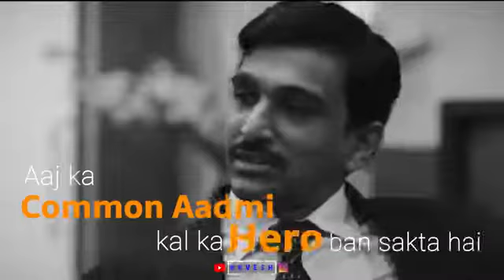22 October 2021